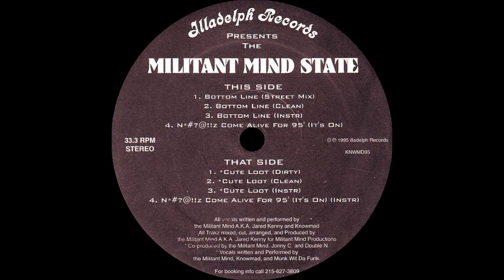The Militant Mind State - Bottom Line (Instrumental)